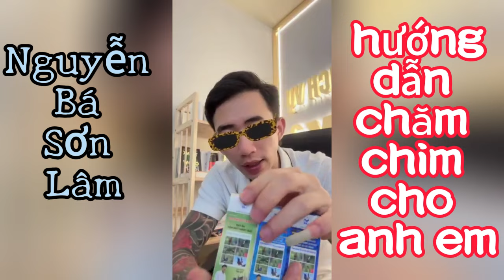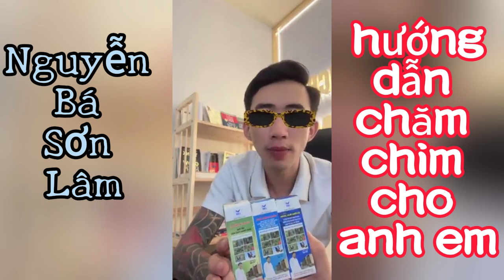Nguyễn Bá Sơn Lâm hướng dẫn cách chăm chim cho các anh em nghệ nhân